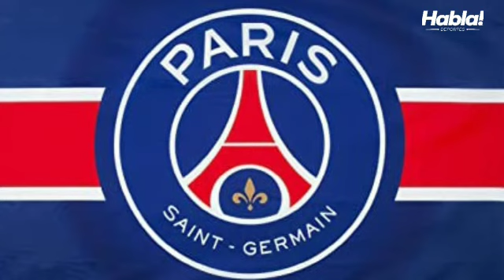APARTADO DT DEL PSG FEMENINO POR PRESUNTA AGRESIÓN SEXUAL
❌ DT del equipo femenino del PSG fue apartado de su cargo.

🇫🇷 El club francés emitió un comunicado indicando las causas de la decisión.

🗣️ Todos los detalles del hecho.